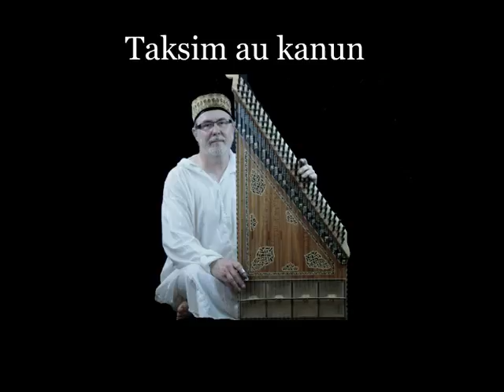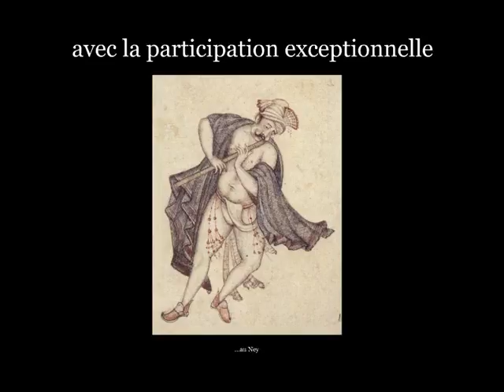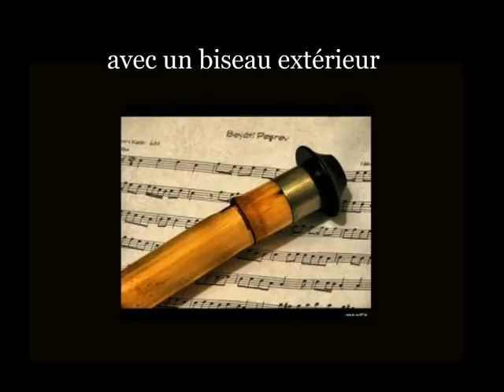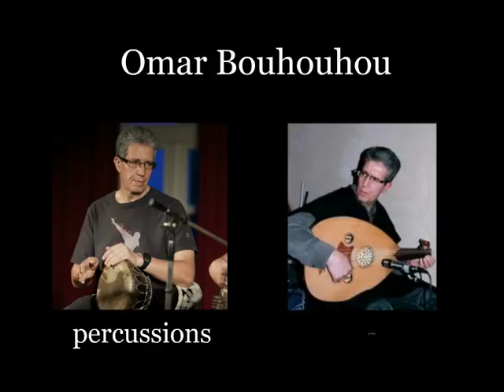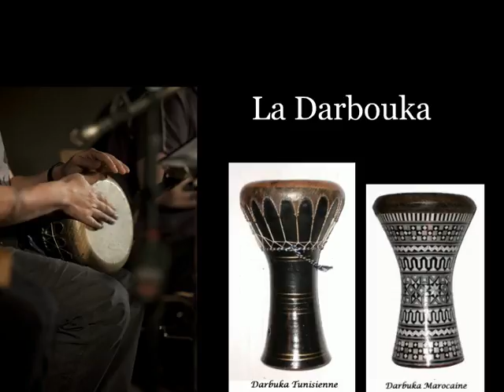maqam hedjaz kar "ya chajrit Illeimoun" par moussafir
répétition de moussafir de "ya chajrit Illeimoun" chant syrien à l'occasion de la participation à l'ensemble moussafir de Metz de Dima, une joueuse de ney de Syrie!